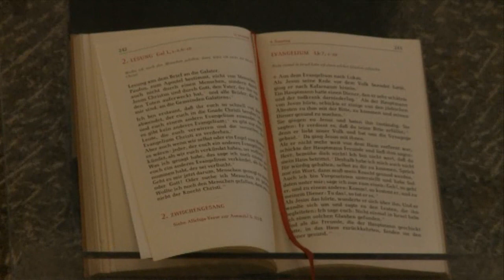"Was glauben Sie eigentlich?" Glaubenszeugen im Gespräch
Ludwig Huesing ist Kirchengemeinderat in Stuttgart St. Elisabeth. Für ihn ist Kirche Heimat. Diözese Rottenburg-Stuttgart,